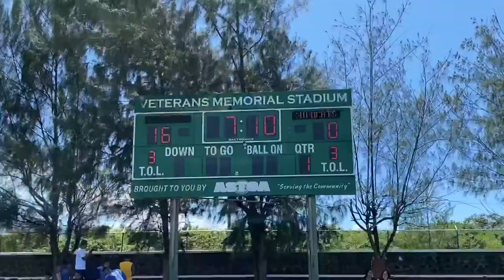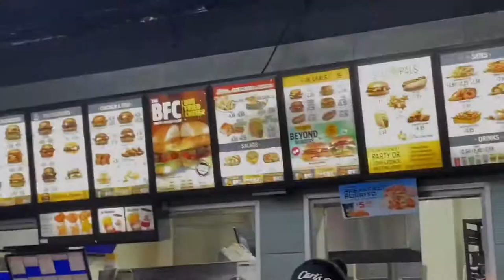MARIST FOOTBALL GAME!